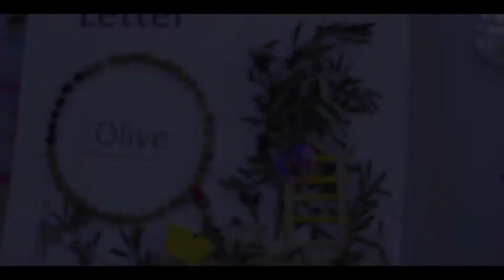FAM Kindergarten - باخچەی منداڵانی فـام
𝙁𝙖𝙢 𝙠𝙞𝙣𝙙𝙚𝙧𝙜𝙖𝙧𝙩𝙚𝙣 - 𝙥𝙧𝙖𝙘𝙩𝙞𝙘𝙖𝙡 𝙡𝙞𝙛𝙚

Activity for letter «O»

Steps of making pickled olives and benefits of olives.

"Imagination does not become great until human beings given the courage and strength, use it to create."

-Montessori.

"خەیاڵ گرینگ نابێ هەتاوەکو مرۆڤ هێزی پێنەدات بۆ داهێنان"
پزیشک و پەروەرەدەکاری ئیتاڵی خانوو ماریا مۆنتسۆری.

یەکێک لە ئامانجە لەپێشینەو گرینگەکانیمان بریتیە لە کارکردن لەسەر کارامەییە دەستیی و پیشەییەکان، ڕاهێنانی منداڵان لەسەر خۆڕێکستن ، سیتسمی خواردن و ناسین و گرینگی خۆراکە تەندروستەکان.
ئێمە پێمانوایە کە زانیاری نابێت تەنیا بە وێنە و ئاماژە بێت، پێویستە بەرجەستەی خەیاڵ بکەین.  ئەمەش لە ڕێگەی خەیاڵ کردنە ڕاستی دەبێت.
لە باخچەی منداڵانی «فــــام» بایەخ بە لایەنە جیاوازەکانی پەروەردەیی منداڵ دەدین، کار لەسەر تەواوی ڕەهەندە پەروەردەییەکان دەکەین.